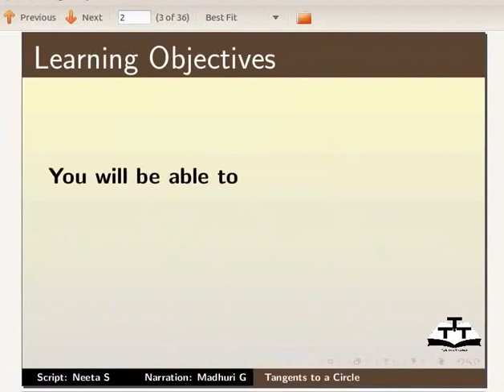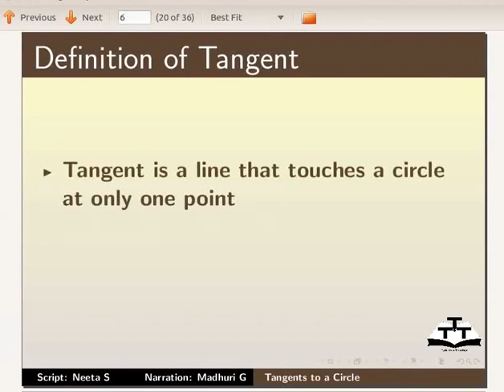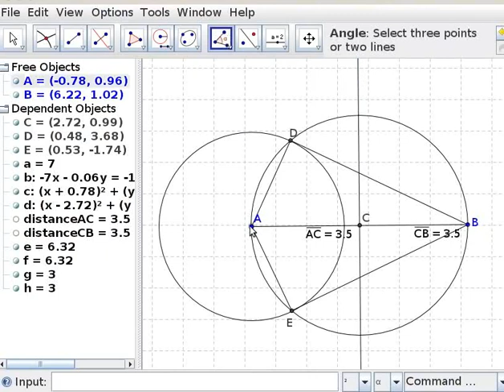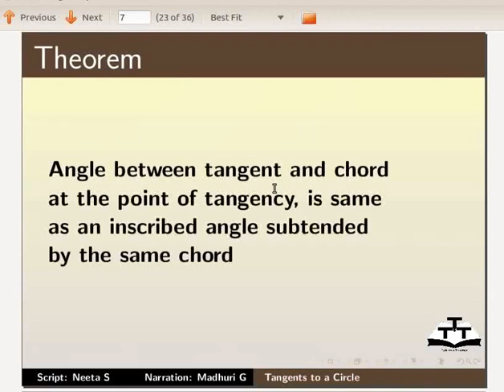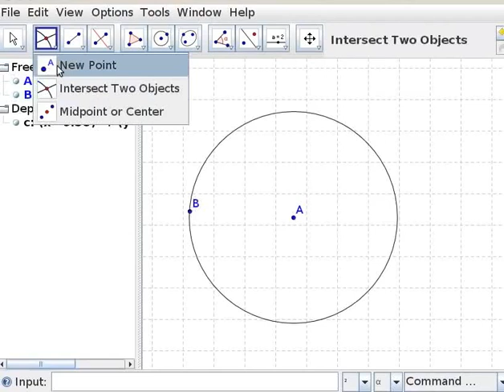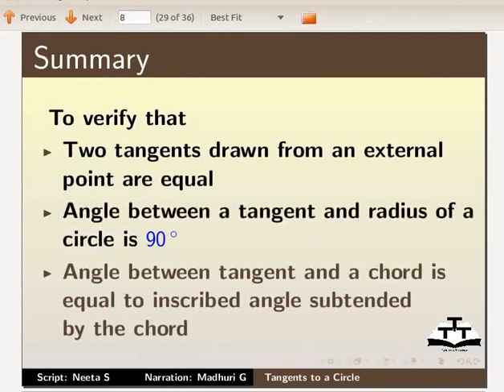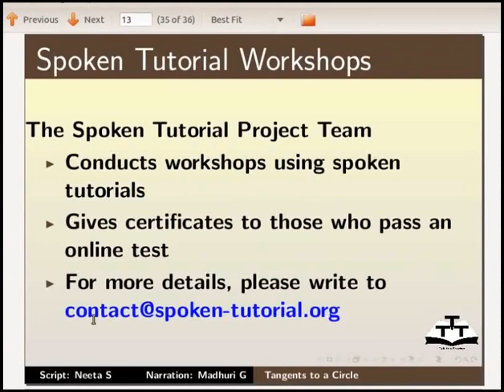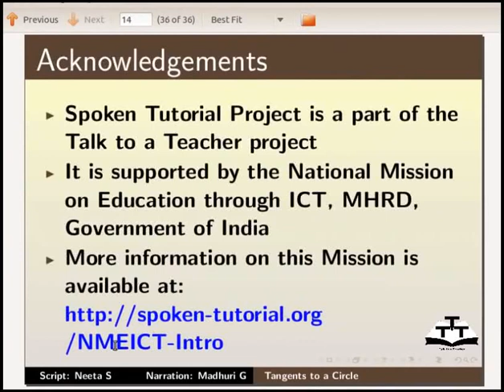Tangents to a circle - Bengali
বৃত্তের মধ্যে স্পর্শক
ব্যবহৃত জীয়োজেব্রা সরঞ্জাম
স্পর্শক
উল্লম্ব দ্বিখণ্ডক
দুটি বস্তুর ছেদবিন্দু
কম্পাস
বহুভুজ
কেন্দ্র এবং ব্যাসার্ধের সাথে বৃত্ত
বৃত্তের মধ্যে স্পর্শক অঙ্কন
স্পর্শকের বৈশিষ্ট্য বোঝা